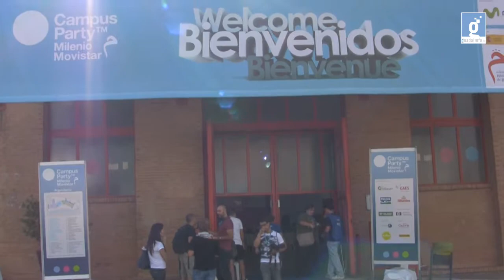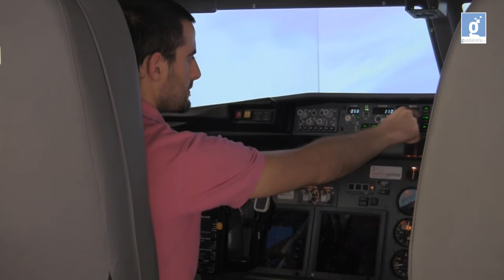Videorresumen de la Campus Party Milenio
Video-Resumen con los momentos más destacados de  la Campus Party Milenio de Granada desde la experiencia de Red Guadalinfo